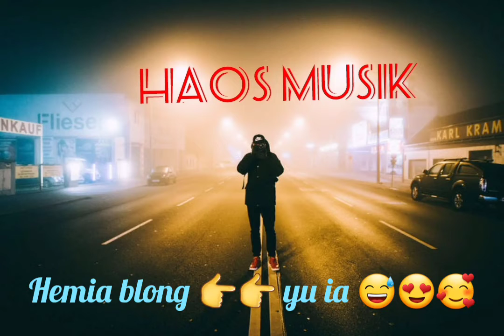Survivor:_Wendy Shay ,Dj Zombie Ft Dj Fanz 🇻🇺🇻🇺